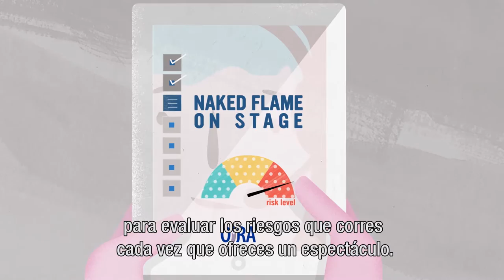OiRA Tools for Live Performance Sector subtitled in Spanish language